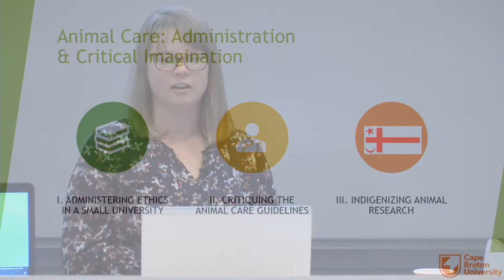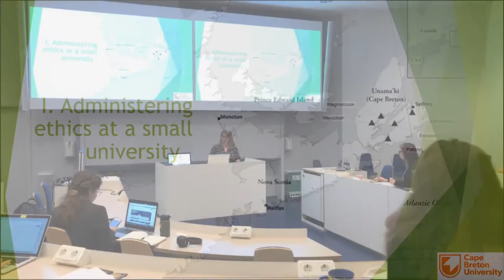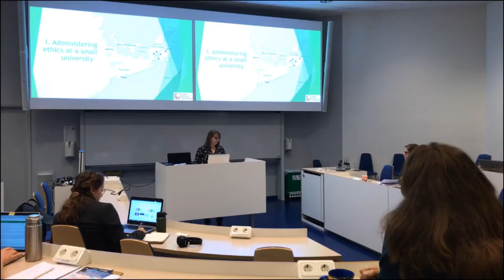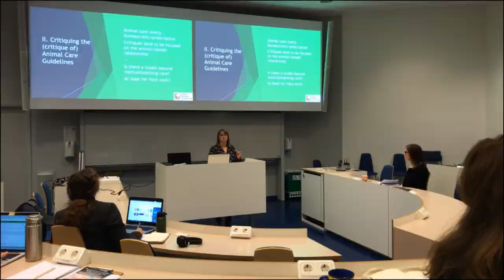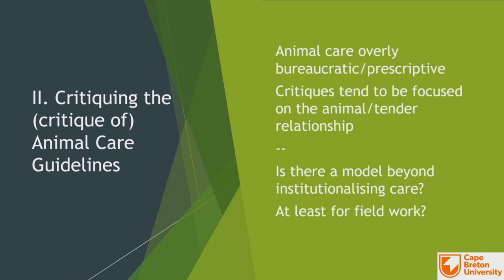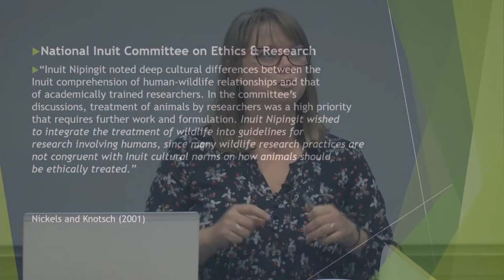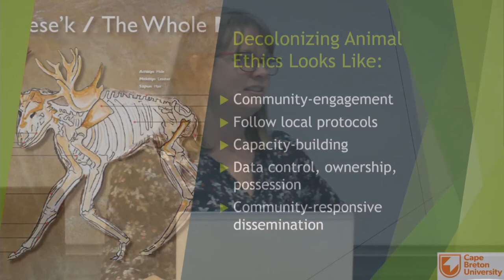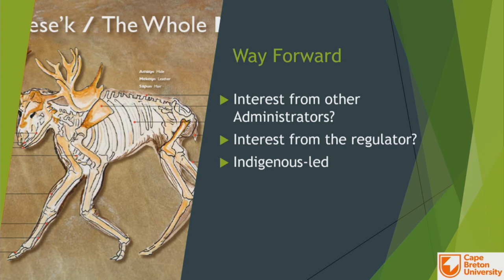Animal Care: Administration and Critical Imagination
"Animal Care: Administration and Critical Imagination", lecture by Dana C. Mount.